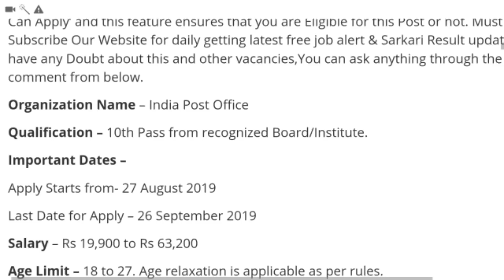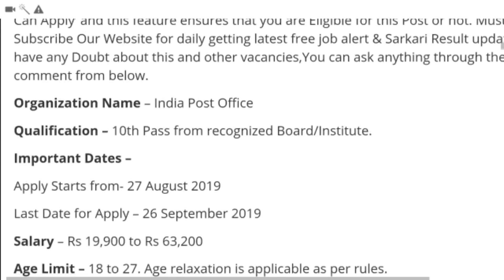Post Office Recruitment 2019|Post Office Vacancy 2019New job opening |New jobs govt jobs 2019